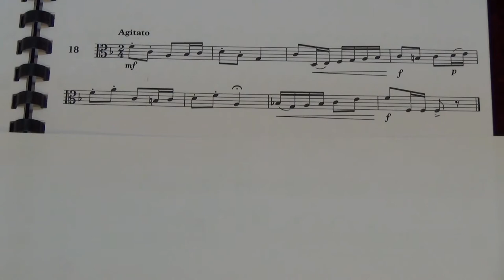Viola Grade 4 Sight Reading No 18 Agitato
Grade 4
No. 18 Agitato
Played by Mike Chow